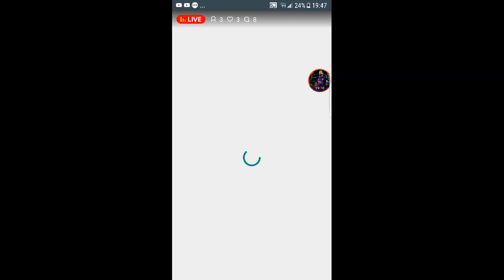dream league soccer 2017 cariera cu psg